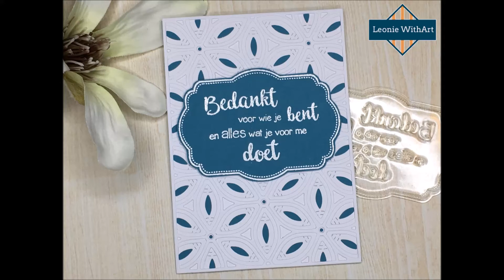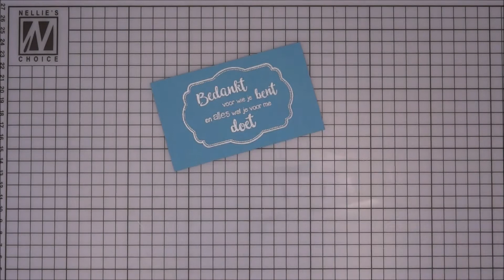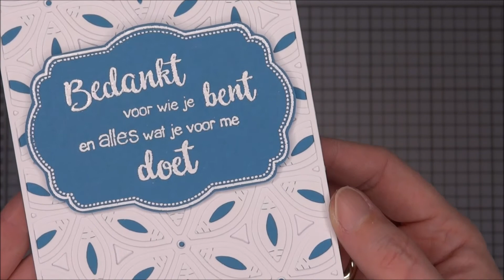Nellie Snellen | Layered Combi Dies Flower